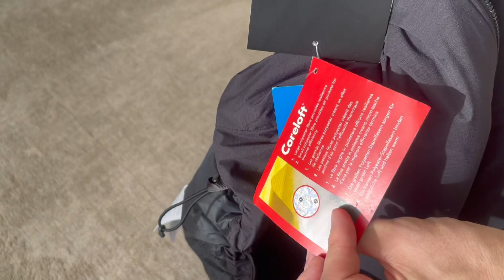アトムARジャケットLサイズ感に特化した動画です 身長169体重59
アトムARジャケットLサイズ感に特化した動画です

身長169㎝
体重59kg
肩幅44㎝
体脂肪率13%

サイズ感、コーデ紹介

※アトムARフーディよりジャケットがおすすめです

理由

着回しが出来る
パーカーに羽織る、シャツにも似合う
重ね着好きは断然ジャケットです

値段もジャケットの方が安いです